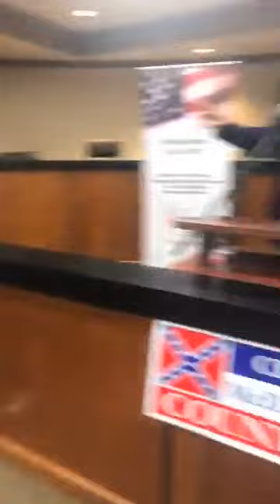Senator Chris McDaniel speaker MS Tea Party Oct. 2018